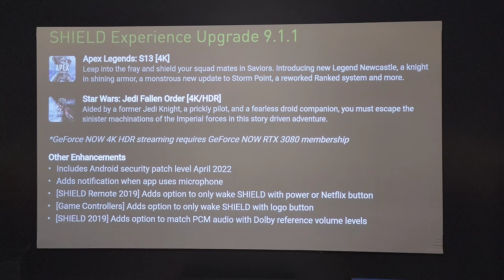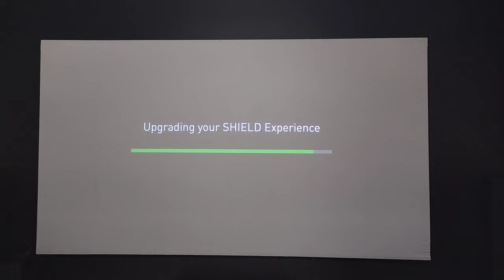NVIDIA SHIELD TV EXPERIENCE UPGRADE 9.1.1 IS OUT!!!